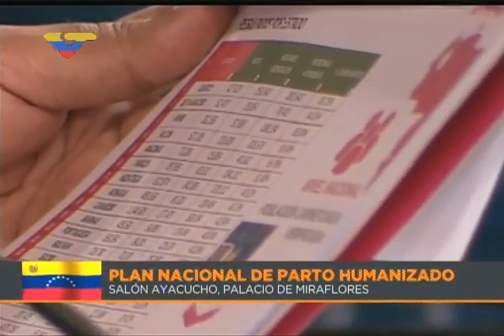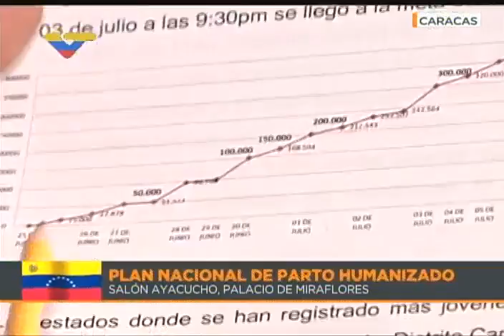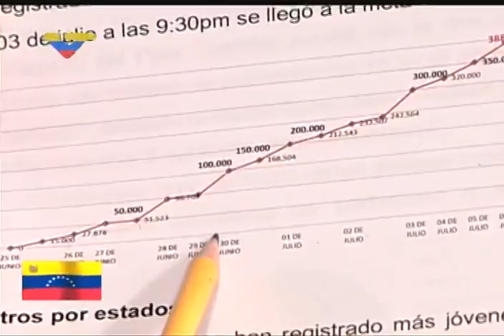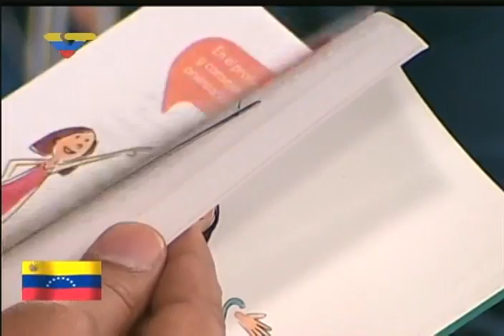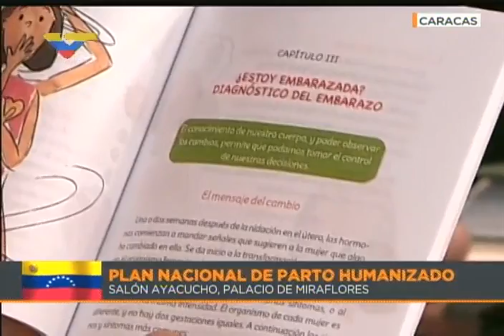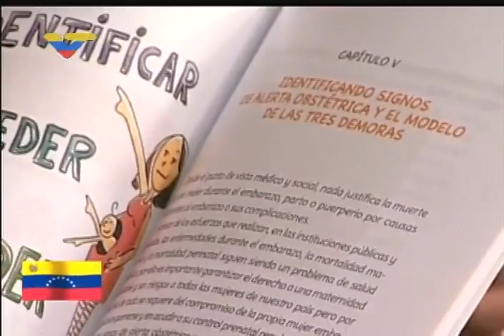Presidente venezolano da inicio a plan nacional de parto humanizado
El Presidente de Venezuela, Nicolás Maduro Moros, da inicio este11 de julio al plan nacional de parto humanizado, en un acto realizado en el Salón Ayacucho del Palacio de Miraflores, Caracas